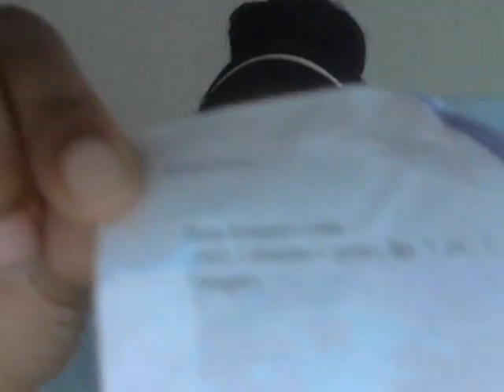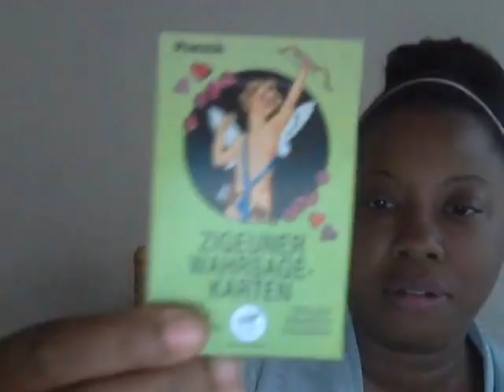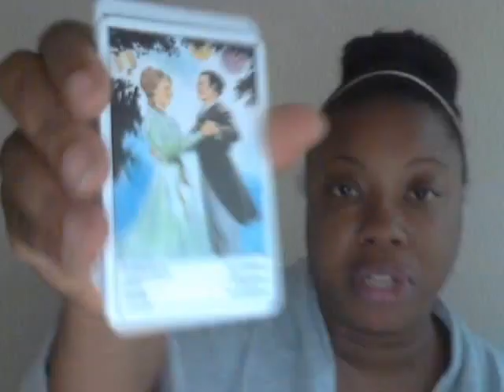THROWBACK FROM OLD CHANNEL!!!